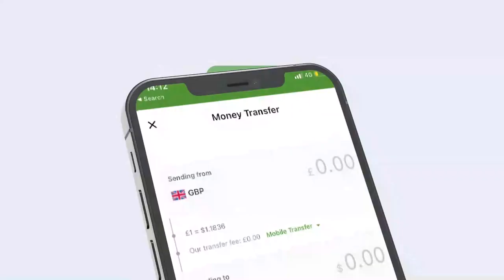Madaxweynaha JSL oo dhagax dhigay Guryo cusub oo loo dhisayo Barakacayaasha deegaanka Allah Aami...